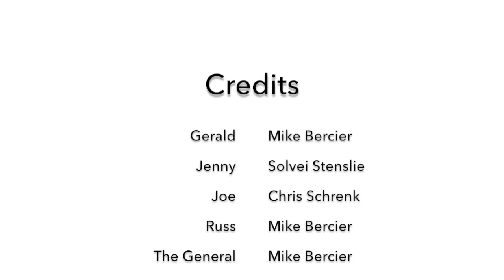The LEGO Zombie Apocalypse FULL MOVIE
3 friends struggle for survival when the LEGO zombie apocalypse strikes. With some luck and a lot of help, an unlikely team of heroes is formed. What starts as a basic battle for survival ends in a fight over the fate of earth itself.

Want to see zombie killing?
4:51
7:28
14:51
22:20
28:38
39:30
44:09
48:24
1:00:30

The story of how zombies, aliens, and a strange creature decimated Legoland and of the brave survivors that fought back.  What was your favorite moment of season 1?

Thank you so much to my fans.  Your enthusiasm for this show is one of the biggest motivators for me to keep making episodes.

Also special thanks to Shmee (for putting together a nice kill count vid) and Easterwood productions for playing a crazy soldier in episode 5, as well as my friend James Haaland for voicing Matt!

I did not include the first episode because:
1. I made it in middle school and the animation is pretty shoddy.

LEGO and the LEGO logo are trademarks of the LEGO Group.